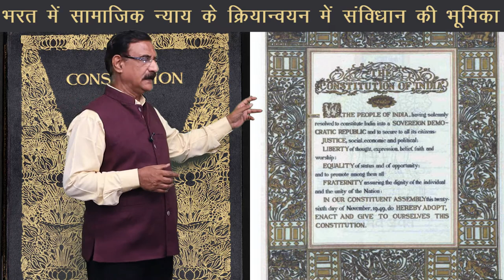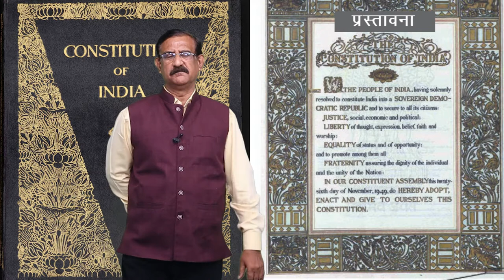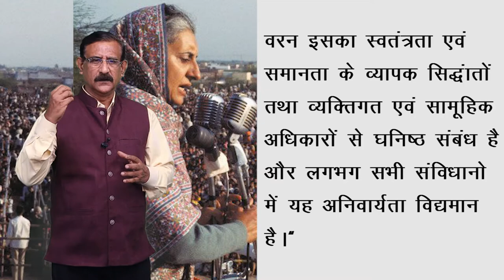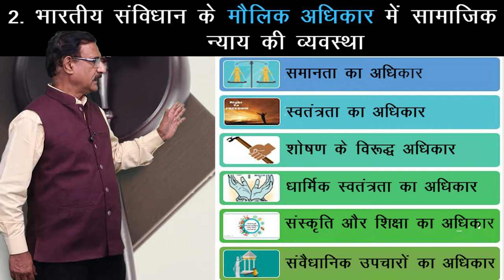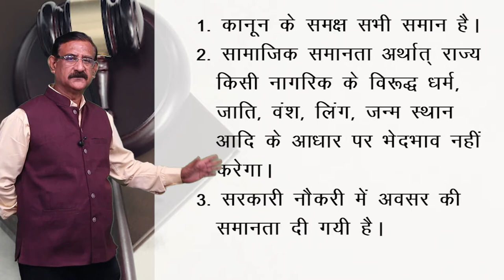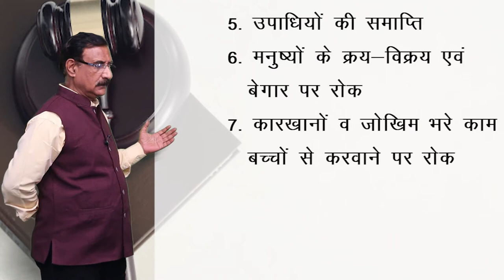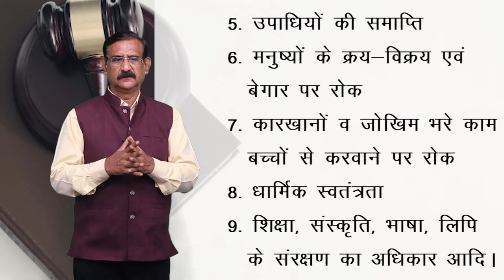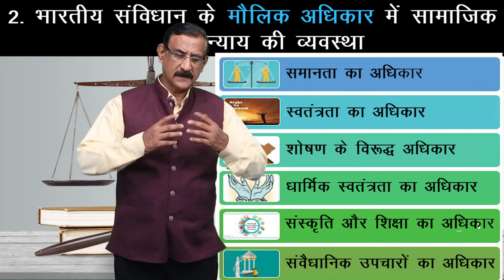CLASS 11th | POLITICAL SCIENCE | CHAPTER 14 | SOCIAL JUSTICE | सामाजिक न्याय